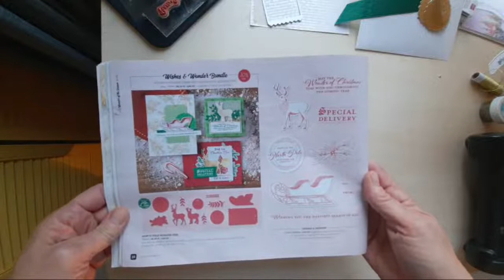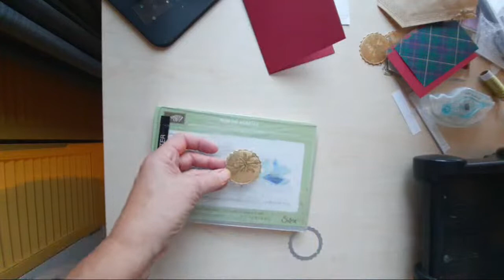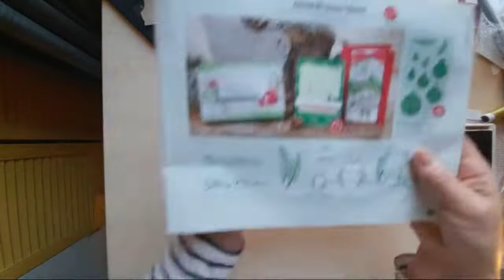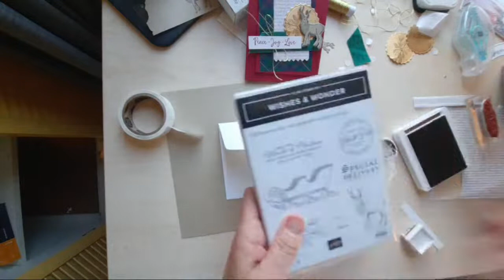Virtual Coffee And A Card Class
Wishes and Wonder Christmas card

• ‘Tis The Season 6" X 6" (15.2 X 15.2 Cm) Designer Series Paper [153489] $15.75